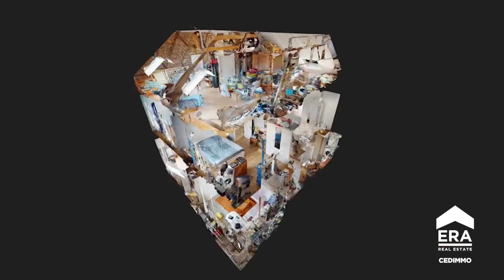MAISON DE CARACTERE/ POSS. 5 CH/ 205 M2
Idéalement située dans le centre tout en étant au calme dans la commune de Ittre, ERA Cedimmo vous propose cette spacieuse maison de caractère d'environ 200 m2 de superficie totale

Le rez-de-chaussée se compose d'un agréable hall d'entrée, d'un bureau de 11.5 m2(possibilité profession libérale), d'un agréable living de de 31, d'une buanderie avec wc séparé et d'une cuisine semi-équipée. L'extérieur offre un beau jardin orienté sud ainsi qu'une dépendance pouvant accueillir de nombreuses possibilités.

Le premier étage se compose d'un hall de nuit desservant 3 chambres de 15, 14 et 16.40 m2 ainsi qu'une salle de bains.

A l'étage supérieur, vous trouverez un vaste grenier pouvant être aménagé en 1 ou 2 chambres

Caves - Chauffage au gaz - Raccordement aux égouts - passage latérale pour les vélos ... - Châssis double vitrage en PVC avec volets - isolation de 18 cm en toiture et isolation dans le plancher

A visiter sans tarder ! Infos et visites au 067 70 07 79 ou

Faire offre à partir de 425.000 euros (Sous réserve d'acceptation des propriétaires-vendeurs)

ERA Cedimmo : 6 agences immobilières dans le Brabant Wallon qui collaborent avec 140 agences en Belgique !